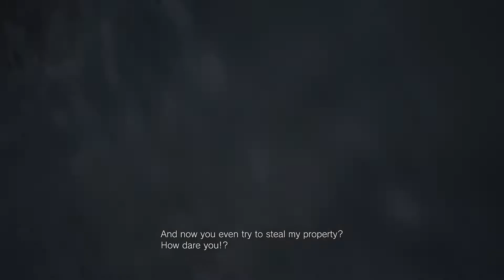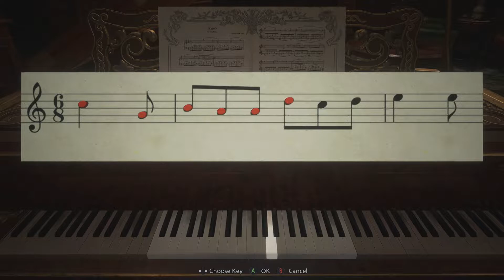Resident Evil Village [PART 4] Big lady Big mad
What up everyone I hope you all enjoy the video and if you did please Hit that like button and if you think I deserver your support Hit that Subscribe Button. If y'all want more let's play's let me know or if you don't let me know. and Thank you all so much for supporting the channel it means so much to me I hope you all have a Wonderful rest of your day.

-[Upload Day Are Eastern Time]
: Tuesday
: Thursday
: Saturday

-[Streaming Schedule Eastern Time]
: Monday late night stream
: Wednesday Late night stream
: Friday Night Stream
: Sunday Night stream